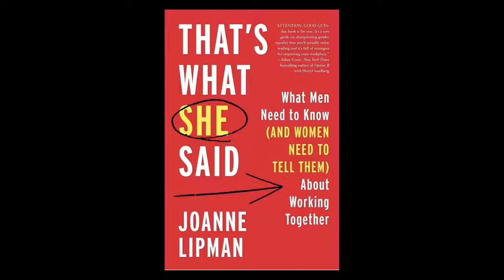mPower: Marcia Davies, MPower Founder, interviews author Joanne Lipman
When: November 2018
Where: Mortgage Bankers Association

Description: NDILC Member & mPower Founder Marcia M. Davies interviews author Joanne Lipman

Moderator: Ms. Marcia M. Davies

Panelist: Ms. Joanne Lipman, author of That's What She Said: What Men Need to Know About Working Together